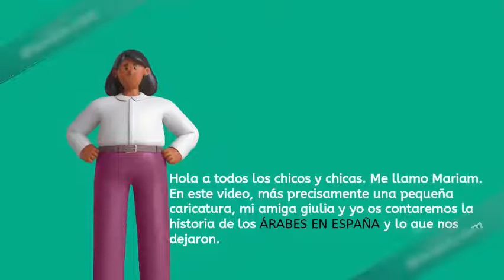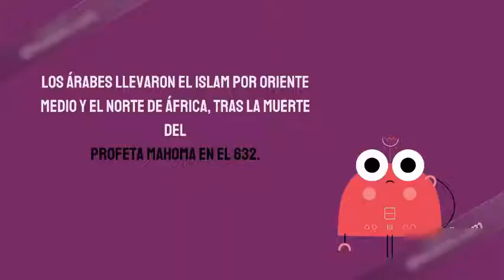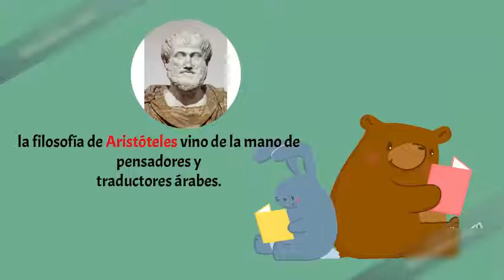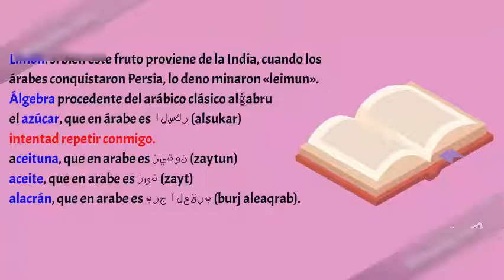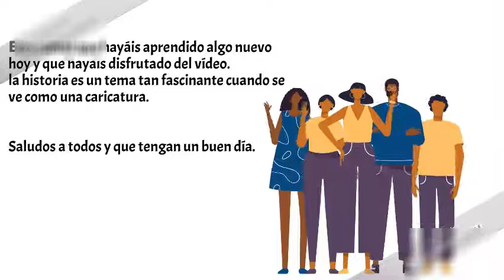Los árabes en España y la influencia árabe en la lengua española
Mariam y Giulia reflexionan sobre la importante herencia de los árabes en España, especialmente la influencia árabe en el léxico español.